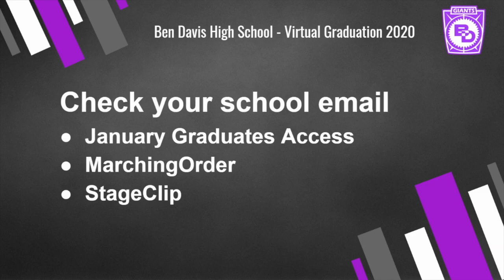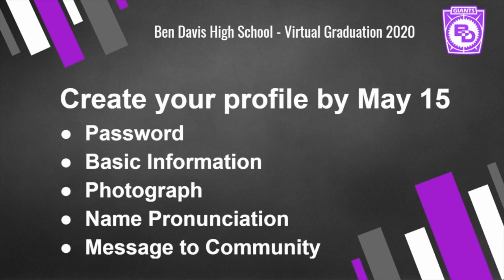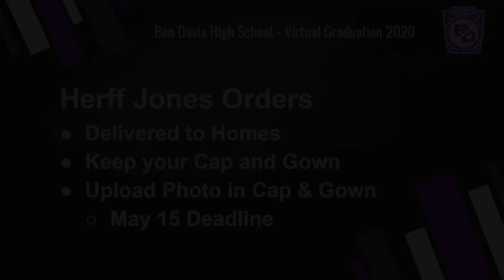Ben Davis High School Virtual Graduation - FAQ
This video will help guide you through the steps to participate in the Ben Davis High School Virtual Graduation